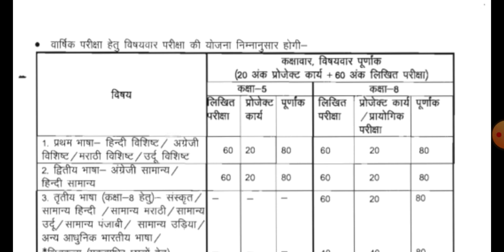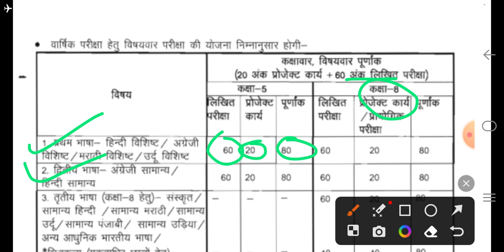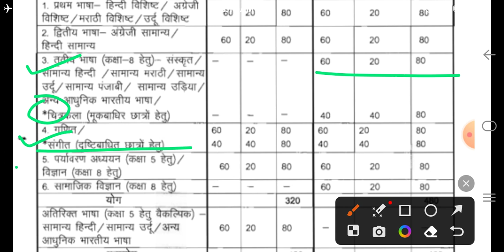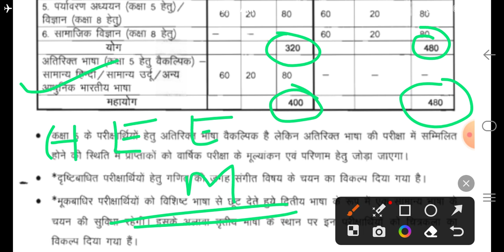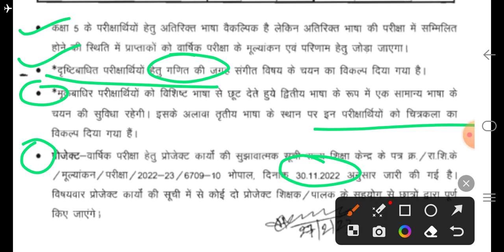कक्षा 5 और कक्षा 8 के लिए महत्वपूर्ण सूचना Important update for class 5th and class 8th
कक्षा 5वीं , 8वीं वार्षिक परीक्षा टाइम टेबल । Class 5th and 8th exam Timetable 2023